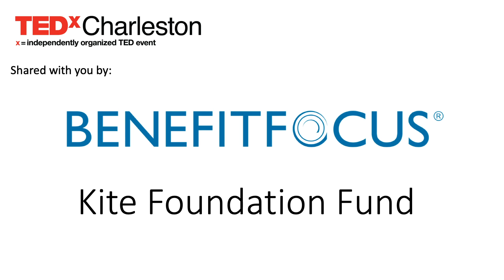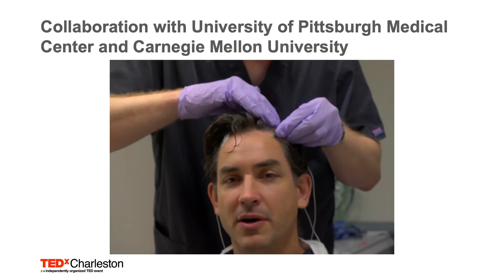Music – Medicine for the Brain | Jacobo Mintzer | TEDxCharleston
Want to see how a man with Parkinson’s disease who can barely walk with the aid of a walker minutes before start to walk and even swag without help to the tune of a favorite song. With new techniques in brain mapping, studies are showing a distinct connection between music and brain activity. Music can act like a pace maker to the brain like a pace maker works for the heart.  This discovery has the potential to drastically impact the critical research of devastating brain diseases such as Alzheimer’s and Parkinson’s diseases.

An enthusiastic scholar, professor and researcher, Dr. Jacob Mintzer moved to Charleston in 1991 with his wife and has rooted his family here ever since. He serves as the Executive Director of the Clinical Biotechnology Research Institute at Roper St. Francis Healthcare, as well as a professor at the College of Health Professions as MUSC. When he’s not leading the fight against neurological diseases, he can be found listening to any genre of music in his perpetual quest for the rhythm that has seemingly always evaded him. His ultimate goal is to see his beloved community become an international hub for bridging the gap between neuroscience and the arts.
The intersection of art and science is closer than ever, so let the music play on. This researcher explores how music stimulates the brain and opens doors for new medical treatments. This talk was given at a TEDx event using the TED conference format but independently organized by a local community.